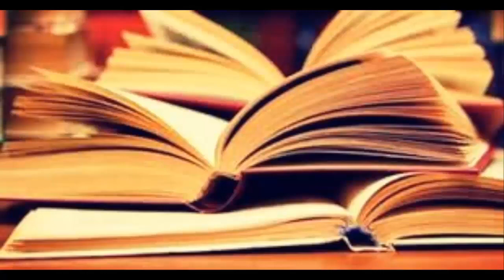Llámame por tu nombre - André Aciman 😶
Dónde compro libros super baratitos?

Si quieres comprar en el extranjero y no tienes tarjeta, puedes sacar una tarjeta en Mach (Gratis), y si te registras desde este link ganas $5000 luego de tu primera compra! (sobre $5000)

Les dejo la reseña de este libro que si bien en un comienzo me hizo sentir un poco confundida, finalmente es totalmente cierto eso de que no quedas indiferente. Me llegó mucho el final y fue hermoso.
tengo mil libros de los que quiero hablar así que los próximos videos serán todo reseñas jiji

Twitch Creo que lo empezaré a usar :D